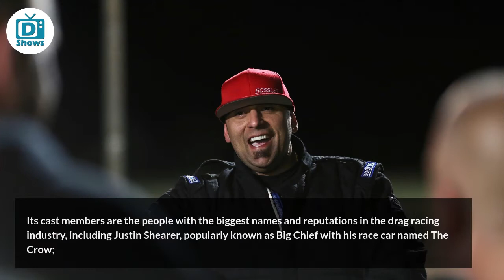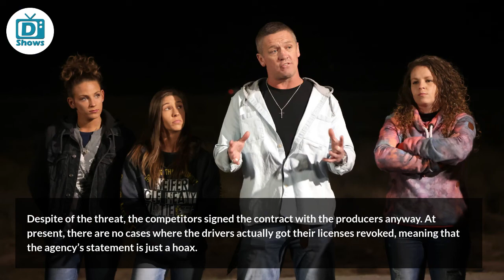Untold Truth about Street Outlaws Exposed - Part 1